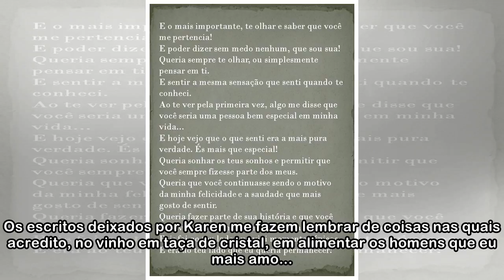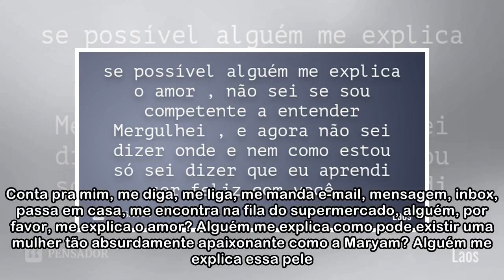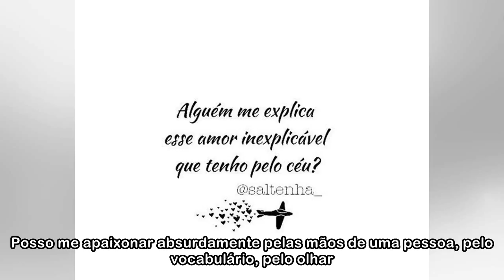Alguém me explica o amor?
Um dos meus livros favoritos é A fazenda africana, em que Karen Blixen faz um relato sobre sua vida na África Oriental, no começo do século passado. A baronesa dinamarquesa, que foi para o Quênia mont...